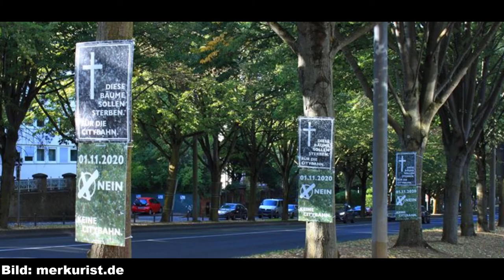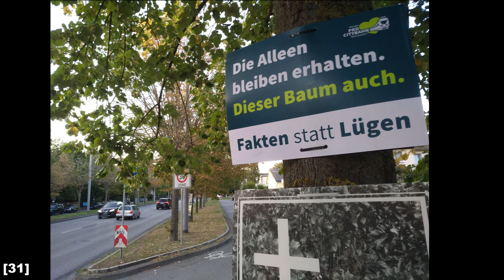Warum Citybahn? Das Stadtbild